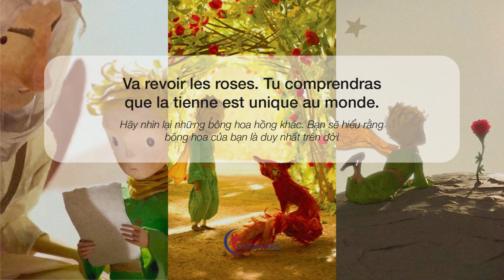Những Câu Trích Dẫn Hay Từ Truyện Hoàng Tử Bé | CAP FRANCE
Trong video này hãy cùng CAP xem một số câu trích dẫn hay từ tác phẩm Hoàng Tử Bé (Le Petit Prince) cùa nhà văn Antoine de Saint-Exupéry.

TÌM HIỂU THÊM VỀ CÁC KHÓA HỌC TIẾNG PHÁP TẠI CAP EDUCATION:
1001 Câu chuyện thành công của học viên CAP Education